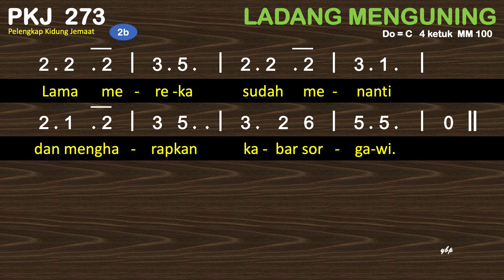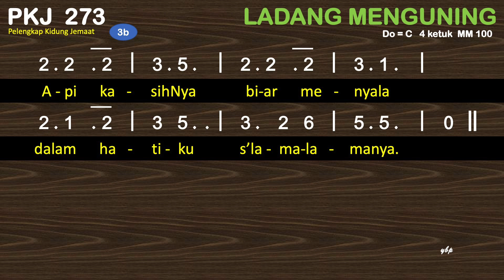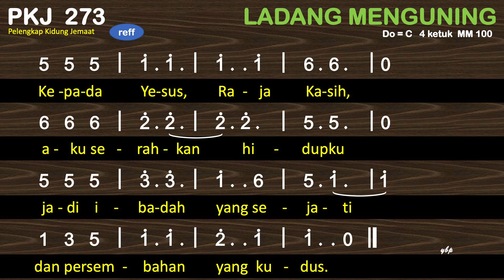PKJ 273 Ladang Menguning - Pelengkap Kidung Jemaat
PKJ 273 – Ladang Menguning
do = c
4 ketuk

00:00 Bait 1. Ladang menguning di sekitarku,
02:01 Bait 2. Kini dunia makin bertingkah
03:51 Bait 3. Aku terpanggil jadi saksiNya,

1. Ladang menguning di sekitarku,
    harus dituai segera.
    Suara Yesus memanggil aku
    agar sedia bekerja.
    Jadi penuai di ladang dunia,
    taat berbakti pada Yang Punya.
    Refrein:
    Kepada Yesus, Raja Kasih,
    aku serahkan hidupku
    jadi ibadah yang sejati
    dan persembahan yang kudus.
2. Kini dunia makin bertingkah
    oleh kuasa maut kejam.
    Jutaan jiwa yang menderita,
    di dalam dosa tenggelam.
    Lama mereka sudah menanti
    dan mengharapkan kabar sorgawi.
3. Aku terpanggil jadi saksiNya,
    kabarkan Injil yang kudus,
    agar semua umat dunia
    percaya Yesus Penebus.
    Api kasihNya biar menyala
    dalam hatiku s’lama-lamanya.